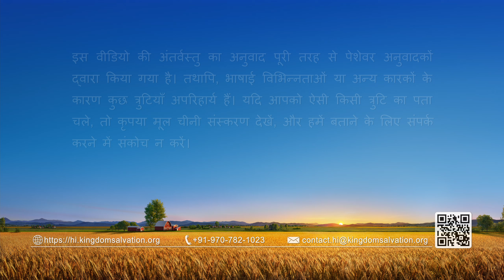Hindi Christian Testimony Video | मुक्त हो गयी मेरी आत्मा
मुख्य किरदार एक नर्तकी है जो परमेश्वर की गवाही देने के लिए दूसरे भाई-बहनों के साथ नृत्य कार्यक्रमों का नृत्य-संयोजन करती है। जल्दी ही बहन ये नृत्य टीम में शामिल हो जाती है। यह देख कर कि बहन ये नृत्य-संयोजन में बहुत माहिर है और भाई-बहन उसकी प्रशंसा करते हैं, मुख्य किरदार ईर्ष्या से जल उठती है और अपने कर्तव्य की अभिप्रेरणा खो देती है। इसके बजाय वह अपनी बहन से आगे बढ़ने की तमाम तिकड़में सोचने के लिए दिमाग़ चलाती रहती है। नतीजतन वह न सिर्फ अपनी उम्मीदों के मुताबिक शोहरत और रुतबा पाने में नाकामयाब रहती है, बल्कि वह कलीसिया के काम में रुकावट पैदा करती है और तब उसे काम से बरखास्त कर दिया जाता है। वह पीड़ा, पछतावे, और खेद में डूब जाती है। आखिरकार वह अपनी खोज में गुमराह लक्ष्यों को किस प्रकार बदल लेती है, परमेश्वर के न्याय और ताड़ना के जरिये किस प्रकार आध्यात्मिक मुक्ति प्राप्त करती है? जानने के लिए देखिए मुक्त हो गयी मेरी आत्मा।